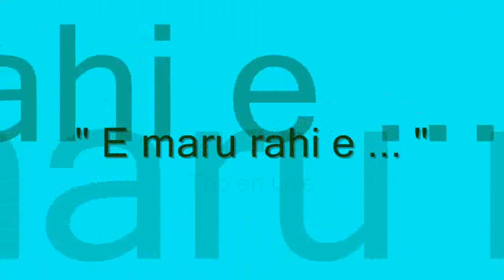" E Maru Rahi e ... " - MATAHI en Live .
Magnifique medley "valse tahiti" en live qui nous berce lors d'une soirée à TAHITI , ambiance que l ' on aime sur des airs de bringue de toujours !
Je dédie ce medley à TATIE RO quelque part en BRETAGNE !
Clip montage sur des superbes photos de mon séjour au Fenua  en juillet 2014 !